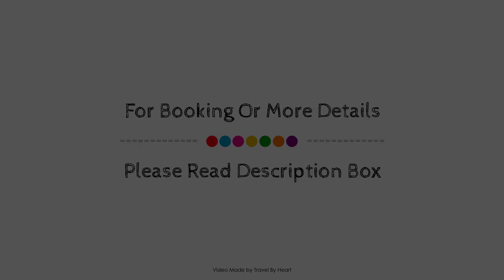Slow Suites Luchana, Madrid, Spain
About Property:
Set in a prime location of Madrid, Slow Suites Luchana puts everything the city has to offer just outside your doorstep. The property offers a wide range of amenities and perks to ensure you have a great time. Service-minded staff will welcome and guide you at Slow Suites Luchana. Comfortable guestrooms ensure a good night's sleep with some rooms featuring facilities such as flat screen television, children's high chair, clothes rack, dressing room, linens. The property offers various recreational opportunities. No matter what your reasons are for visiting Madrid, Slow Suites Luchana will make you feel instantly at home.
Searching For
1. Slow Suites Luchana - Madrid
2. Slow Suites Luchana - Madrid Virtual Tour
3. Slow Suites Luchana - Madrid Rooms
4. Slow Suites Luchana - Madrid Amenities
5. Slow Suites Luchana - Madrid Videos
6. Slow Suites Luchana - Madrid Offers
7. Slow Suites Luchana - Madrid Deals
Audio Credit:
Track Title: Blank Slate
Artist: VYEN